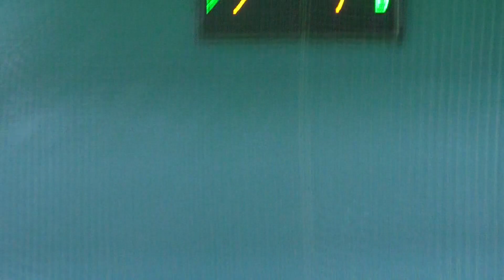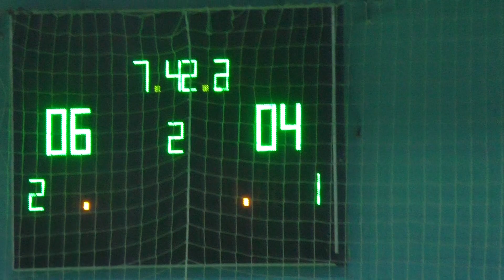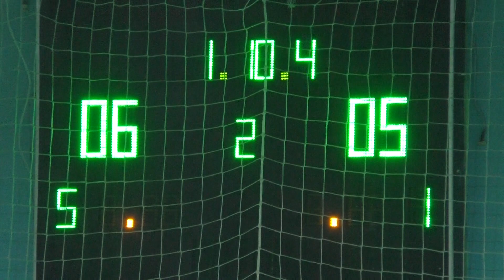КУ 6-7 лига Pro-Shop – Рост-Патриот 2тайм